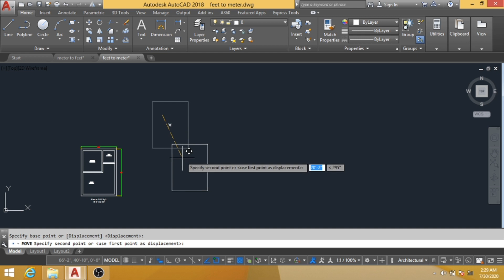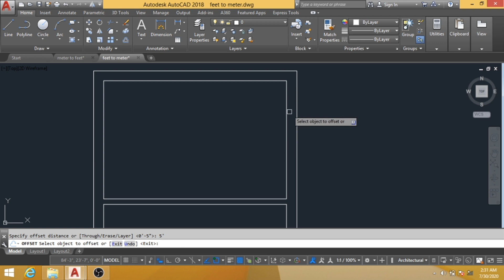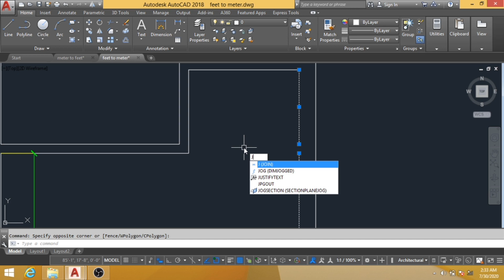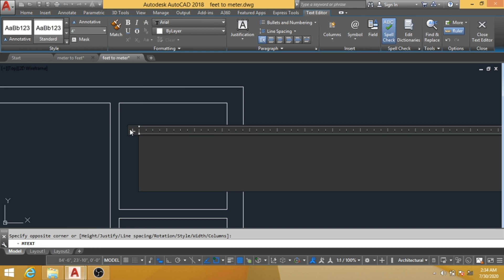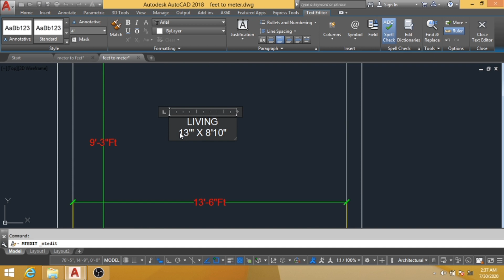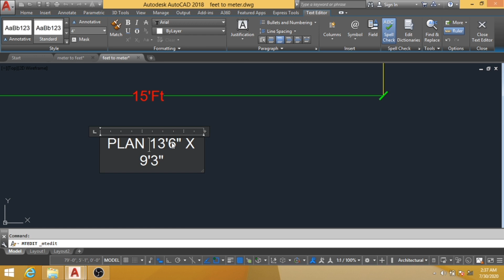1RK plan in AutoCAD tutorials in Marathi 300sqft plan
How to create 1RK plan in AutoCAD. make cad plan on 300 Sqft. B Perfect Computer Education, you can be sure of receiving training that significantly increases your understanding retention and ability to apply new knowledge and skills How to create 1RK plan in AutoCAD, house plan, autocad, utoCAD tutorials in marathi, autocad tutorial, floor plan, autocad tutorial for civil engineers, cad in marathi, autocad basic in marathi, autocad tutorial in marathi, autocad in marathi, 1 rk plan design, 1 room kitchen, 300 sq ft house plans, 1RK plan in AutoCAD, 1bhk, 2bhk, 3bhk, bungalow design plan, cad cam, free autocad in marathi, learn full cad course in marathi, b perfect, autocad 2d, autocad 2020 tutorial, plan 🙏🙏इस चॅनल कि सारी इनकम रोटी फौंडेशन को जाती है ।
Our Branches : in Maharashtra
1) CIDCO Aurangabad Branch